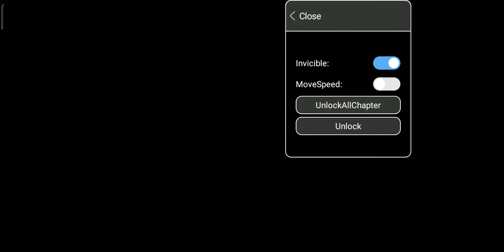hacked zombie night terror